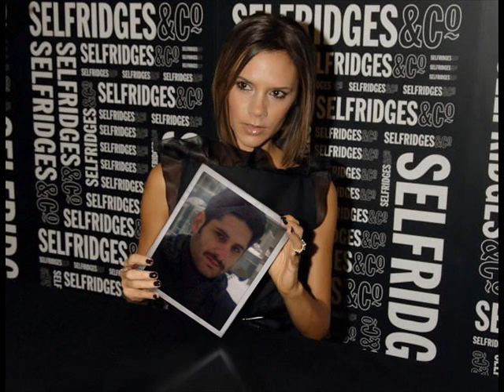tere mere saqi. saqi.sheikh photos